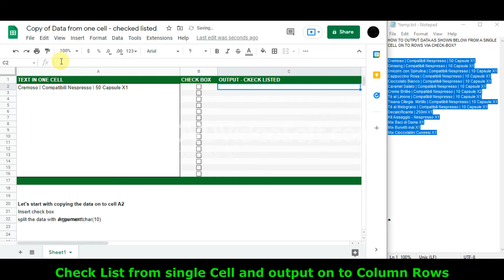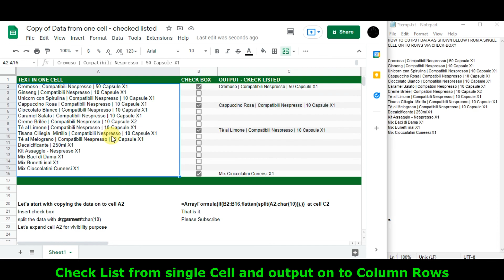Check list from single cell on to column rows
Google sheet Tips Basic and Advance Check list from single cell on to column rows